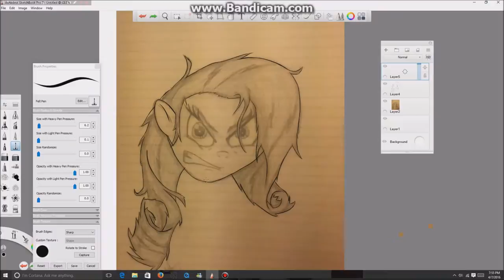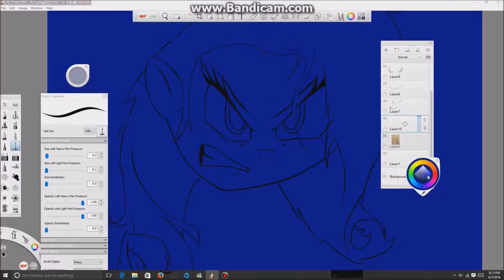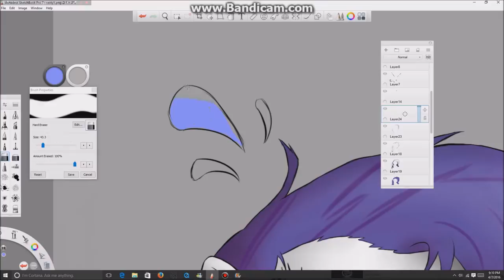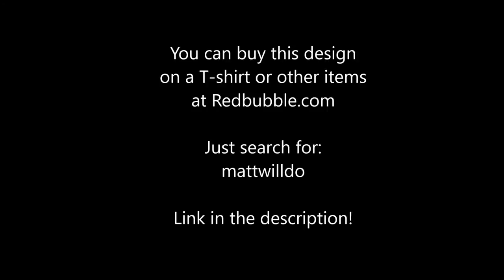Stressed Out Rarity-----Speed Draw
This is an old picture I drew of Rarity I redid in color.
You can buy this picture on shirts, cups, phone cases, bags, stickers, and more here at Redbubble:

Song: twenty one pilots - "Stressed Out" (cover by Our Last Night)